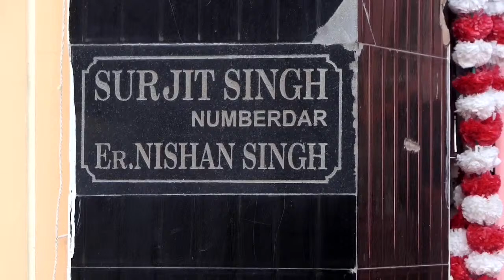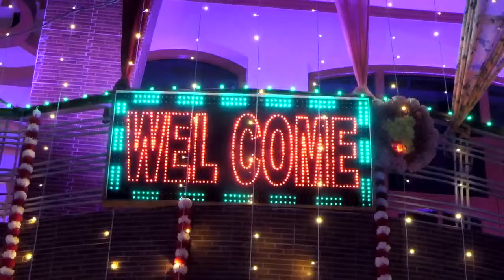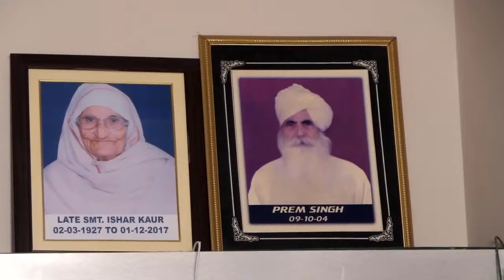Sandeep kaur Weds Rachhpal singh